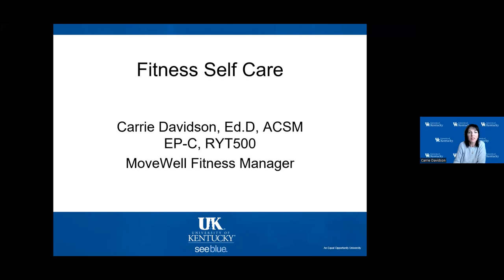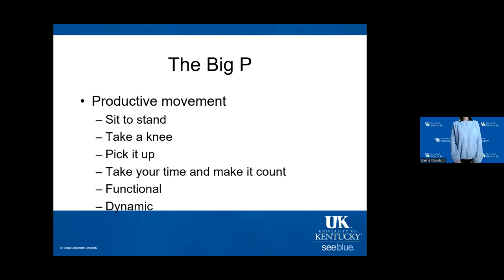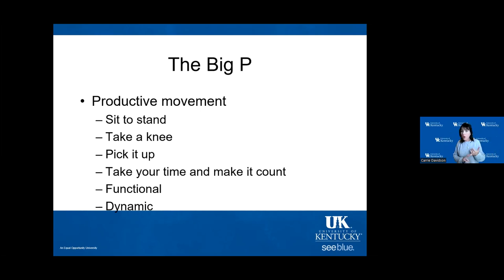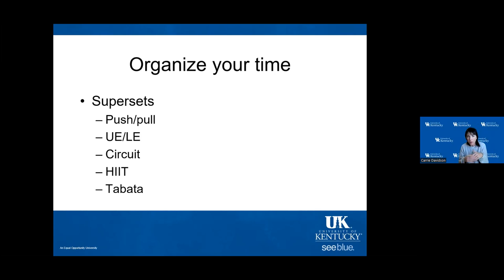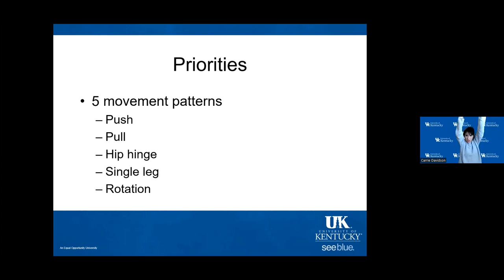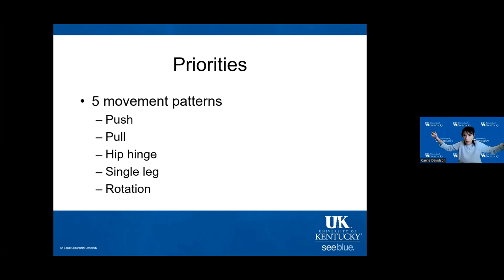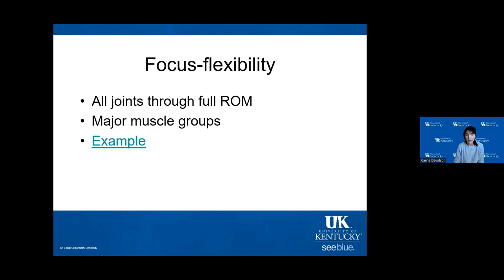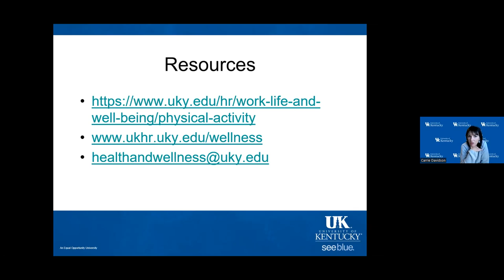UK Work-Life presents "Fitness Self-Care Tips"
Learn practical ways to keep moving to maintain good physical fitness whether you are working from home or onsite.  Let’s re-examine the goal, the tools, and who is involved.  This might mean your couch, your family, your co-workers, your office building.  We’ll make it all count! (Goal – use fitness to improve health, combat stress, manage weight, connect with others). Presented by Dr. Carrie Davidson, Fitness Manager, HR Health & Wellness, University of Kentucky